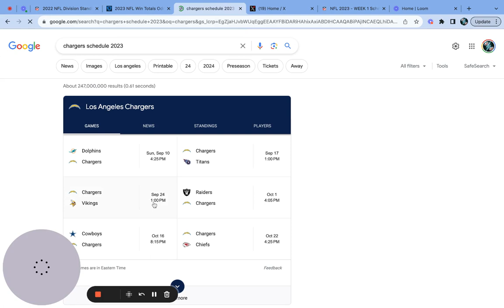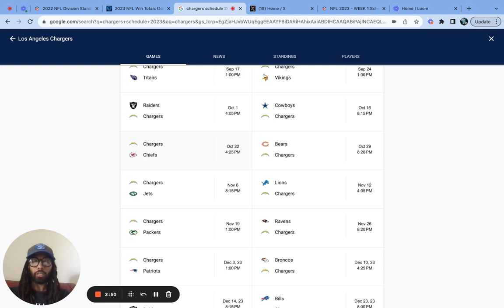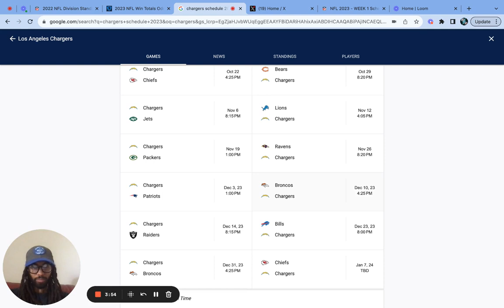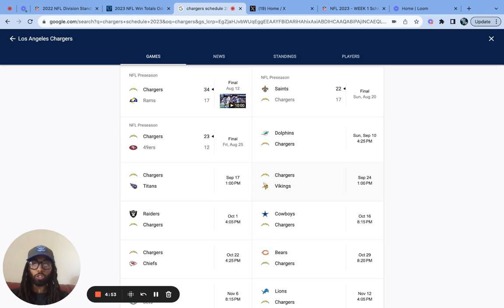LA Chargers NFL 2023 Predictions